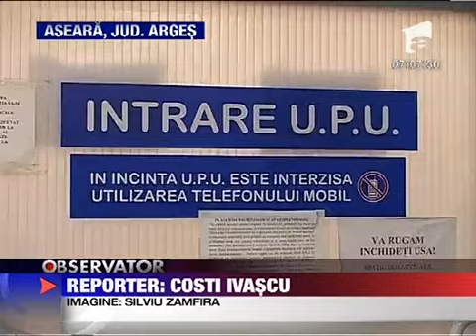Accident ucigas pe DN 65 7 IANUARIE 2012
Un om a murit si alti trei au fost grav raniti intr-un accident rutier ce a avut loc aseara pe Drumul National 65. Doua masini s-au izbit frontal dupa ce unul dintre soferi a pierdut controlul si a intrat pe contrasens. Pompierii s-au chinuit minute...